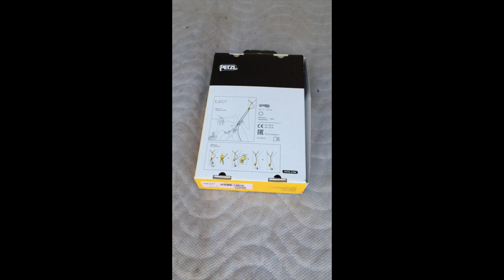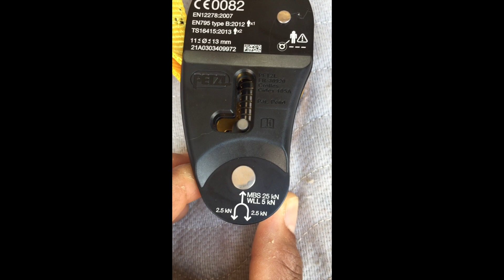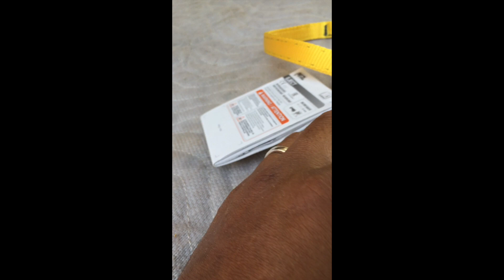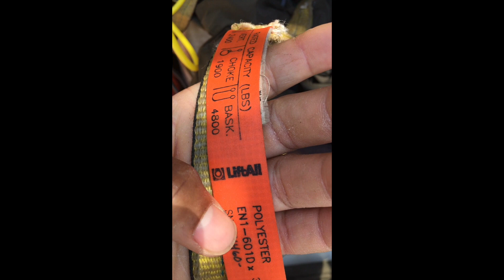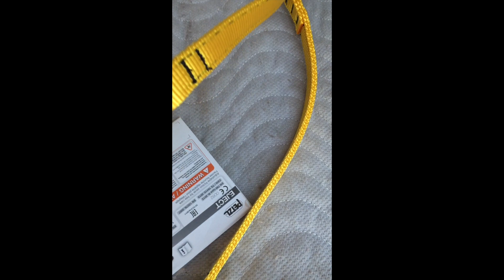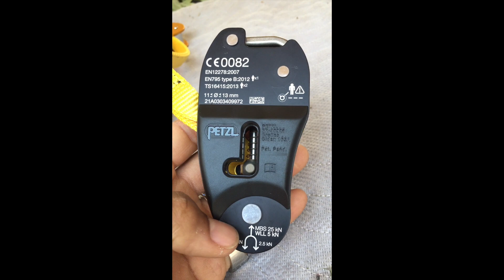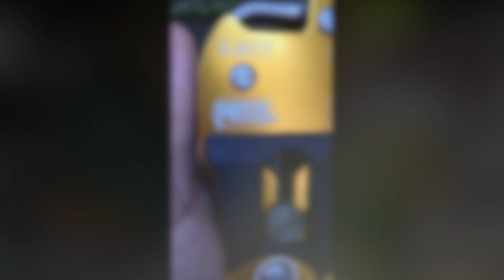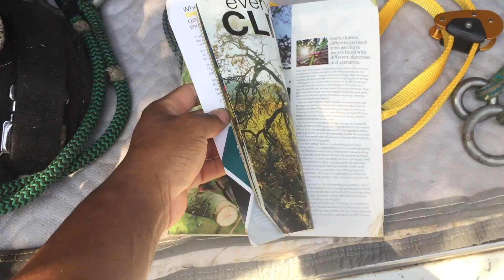Petzl Eject False Crotch and Adjustable Friction Saver Unboxing Compilation (2021)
Guys this is a review from 2021. I got sick and had issues with my YouTube and so I am way behind on posting but this is just a few videos from that time that I put together to show some of my journey with Petzl and how I have been supporting them since day 1 and it paid off for me when I received an offer to demo this product. And here is the beginning of my use with the Petzl Eject.